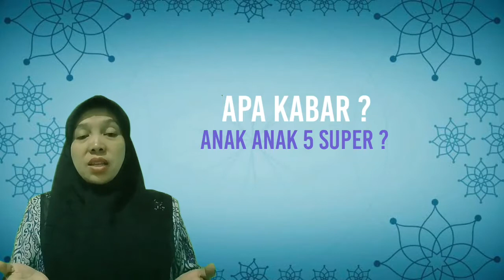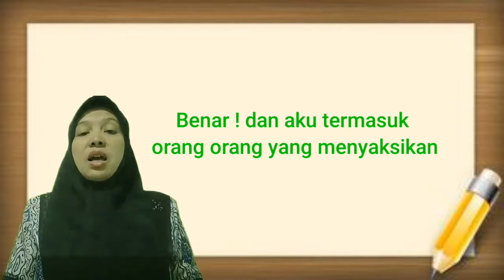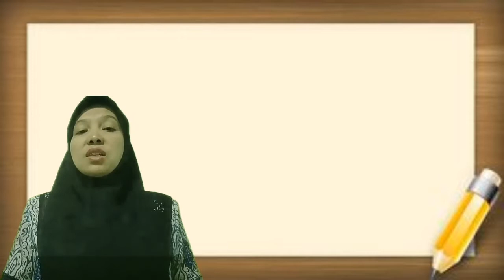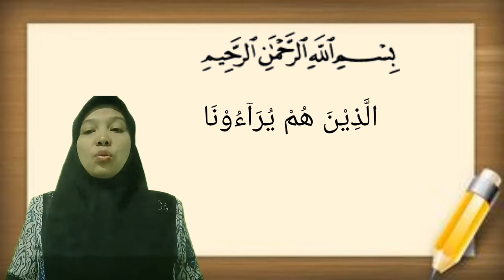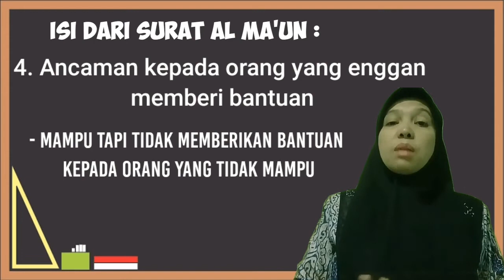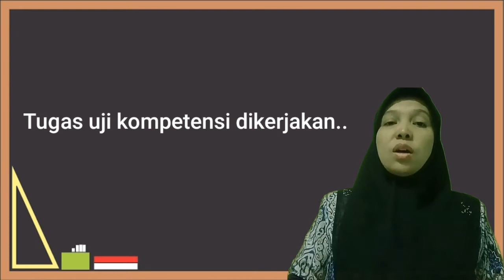Pembelajaran PAI Kelas 5 super ke 2